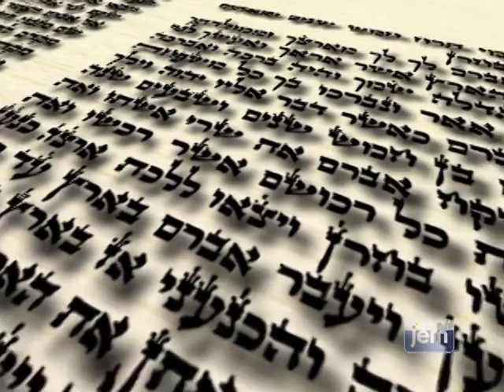Az örömelv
a lubavicsi rebbe: Az örömelv

5745 svát 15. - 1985. február 6.